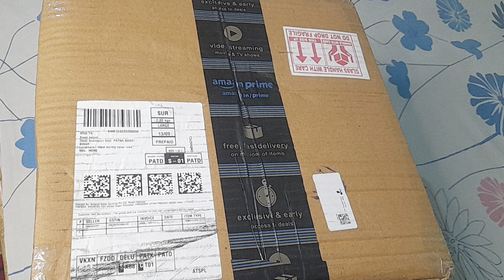Unpacking amazon parcel|| crystal cylindrical jhoomer||ceiling lamp || home decor items ||gold color